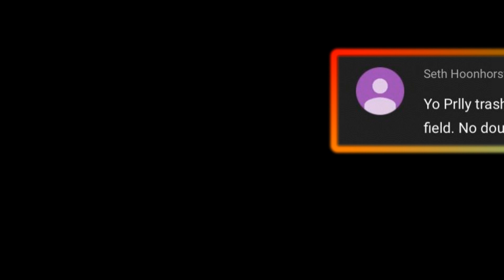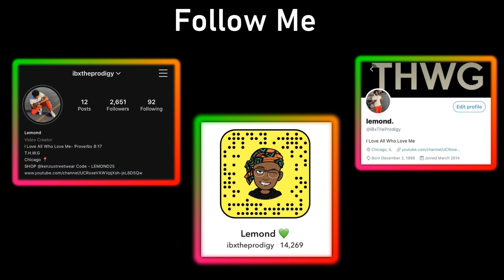What Foods You NEED To Eat To Grow Taller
In This Video I list 11 foods that are essential to helping you grow. I also dive into whether or not I ate these foods as a kid. Along with listing each food i'll go into detail as to what they provide to you body that make them so important.

Video Music-

d1 football college football college athlete a day i the life